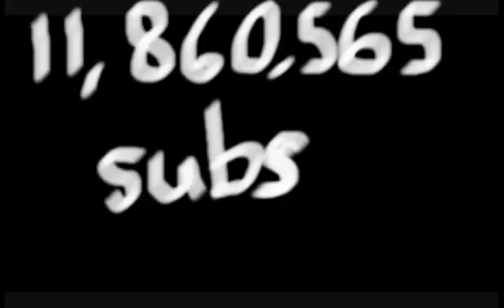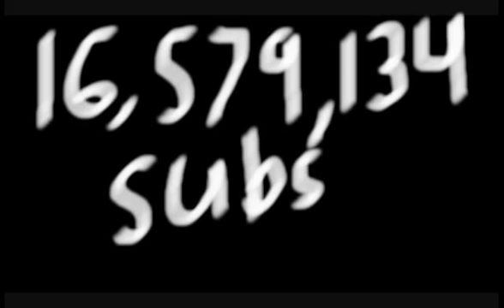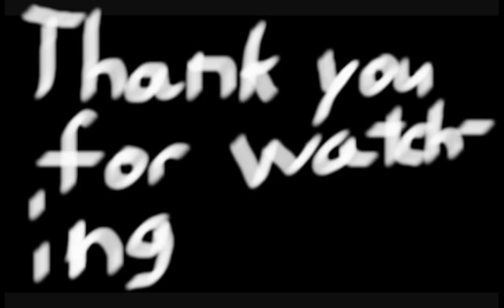Top 10 Most Subscribed Gaming Youtubers 2016